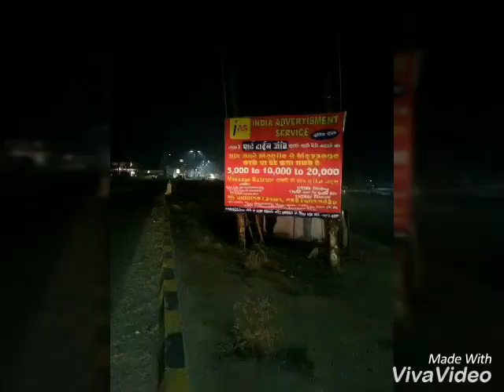Frod company iAS india advertisement service(32)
Frod company